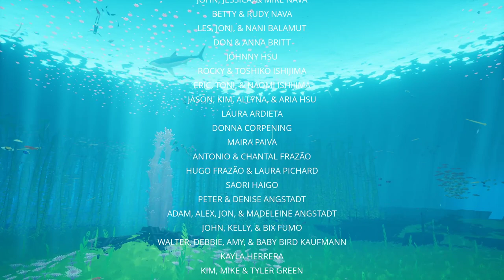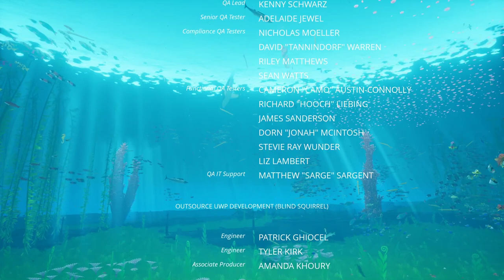Evna Plays Abzu [no commentary, any %]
Underwater has never been more beautiful than terrifying. Yet again it sent me shivers with every minute in.